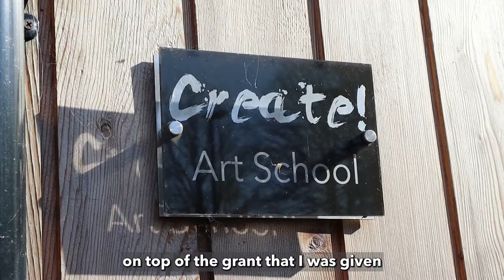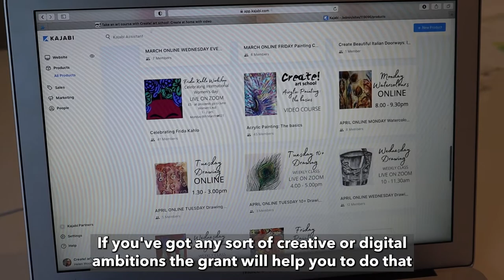Digital Recovery Grant - Create Art School